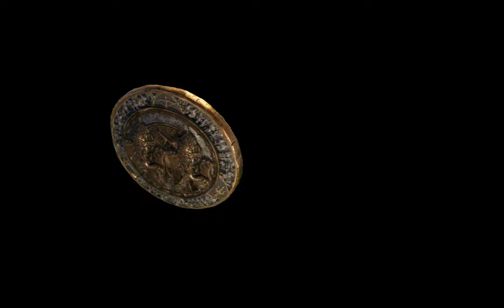The volcano : Uncharted 4: A Thief's End - Part 5 (FULL GAME PLAY)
uncharted 4,uncharted 4 pc release date,uncharted 4 a thiefs end,uncharted 4 chapters,uncharted 4 game download for android,uncharted 4 cast,uncharted 4 system requirements can i run it,uncharted 4 pc download ocean of games,uncharted 4 total chapters,uncharted 4 apk,uncharted 4 characters,uncharted 4 playtime,uncharted 4 apk+obb download for android,uncharted 4 gameplay